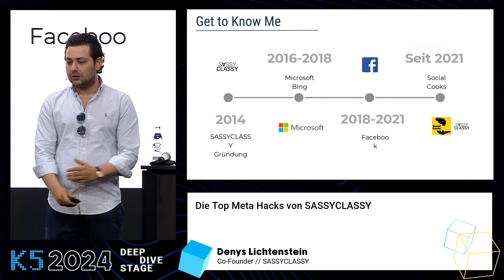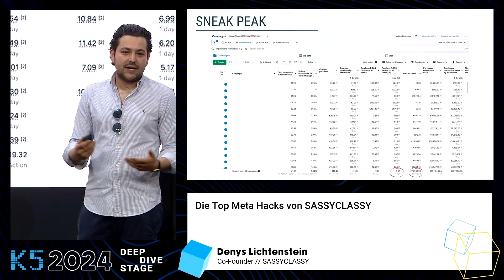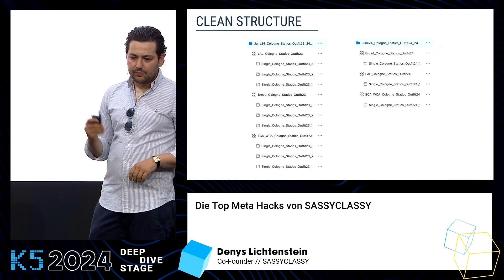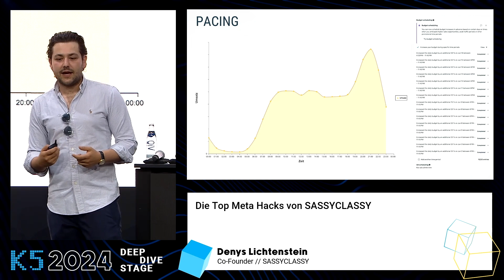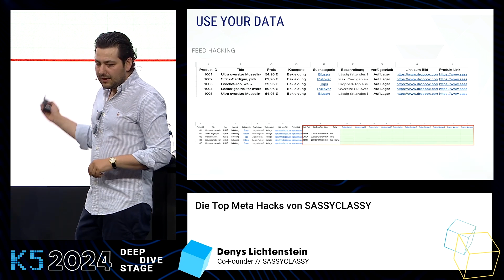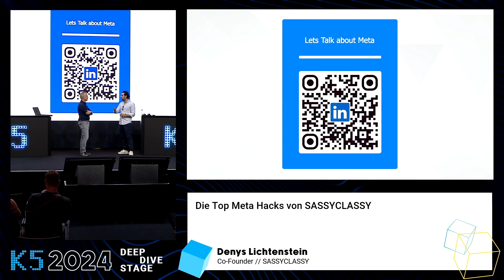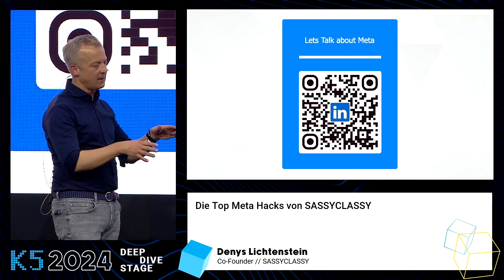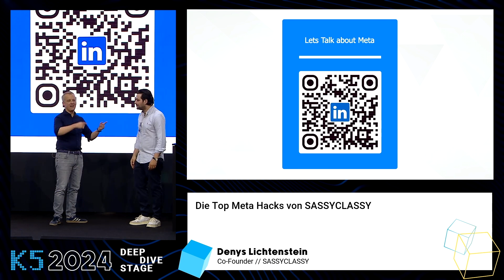Diese Meta-Hacks musst du kennen, um dein Business zu skalieren | Denys Lichtenstein - SASSYCLASSY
Entdecke die effektivsten Meta-Hacks von Denys Lichtenstein und SASSYCLASSY, die deinem Performance Marketing einen Boost geben! Von datengetriebenen Kampagnenstrategien bis hin zu gezielten ROAS-Optimierungen zeigt dir Denys, wie du dein Meta-Setup optimierst, um maximale Conversions zu erzielen. Erfahre, wie SASSYCLASSY es schafft, mit nur 14 % Kosten-Umsatz-Relation profitabel Neukunden zu gewinnen und gleichzeitig über 40 Millionen Euro Umsatz zu generieren.

Du möchtest keine wertvollen Tipps und spannenden Insights aus der E-Commerce Welt verpassen? Hier bekommst Du regelmäßig Expertenwissen, aktuelle Trends und praktische Strategien, die Dein Online-Business voranbringen.
Sei dabei und werde Teil unserer Community! 💗

00:00 Meta-CPC-Kategorien erklärt: Fokus auf Outbound-Clicks
06:20 Facebook, Instagram; datengetrieben arbeiten
09:15 Fokus auf New Customer Acquisition und Kampagnen
12:24 Kundenbindung und Performance-Marketing, Fokus auf Conversion
13:55 Fokus auf CRM und Customer Journey Integration